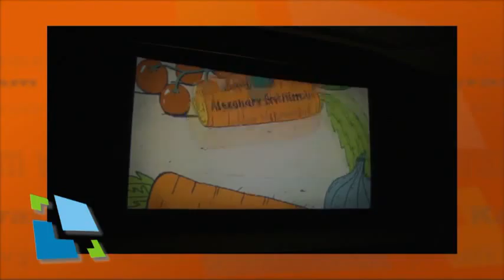Kam vyrazit - listopad 2015